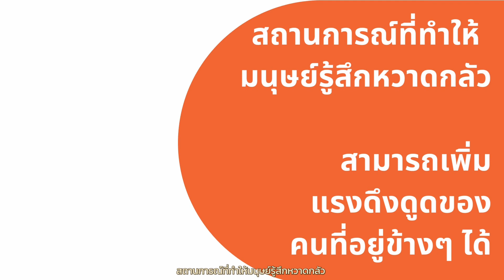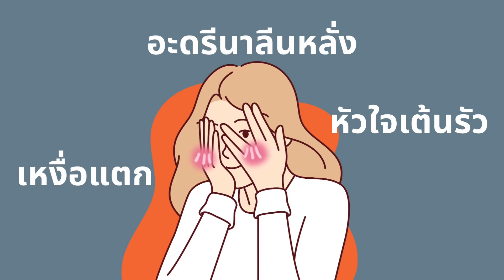หนังผี หนังที่ดีสำหรับคน in Love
ช่วงนี้มีหนังผีที่น่าสนใจมากมายกำลังเข้าคิวต่อกันมารอฉายแสงความสยอง และน่ากลัว ซึ่งพอพูดแบบนี้หลายคนก็อาจจะส่ายหน้าหนี แต่หนังผี สำหรับคนมีคู่ หรือผู้ที่กำลังอยากจะพัฒนาความสัมพันธ์ ถือเป็นตัวช่วยที่สุดคลาสสิกที่ไม่มีวันตกยุค เพราะมีปัจจัยประกอบกันหลายอย่าง ที่เมื่อรวมๆแล้วก็สามารถทำให้เรา ฮึ้บไว้ แล้วชวนหวานใจไปดูหนังผีด้วยกัน เพื่อกระชับความสัมพันธ์อันดี